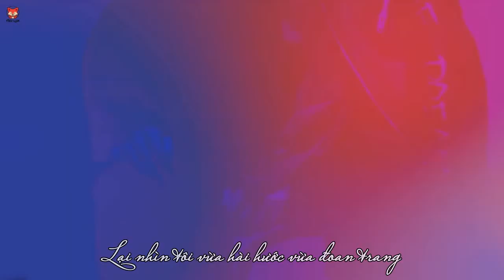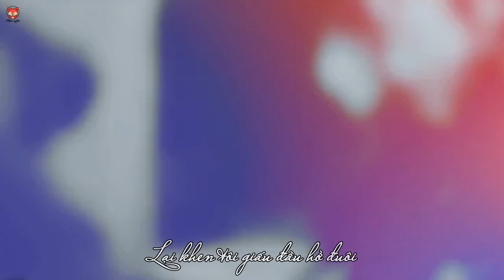[ VIETSUB FMV ] HBBD VƯƠNG NGUYÊN | DỄ CHÁY DỄ NỔ